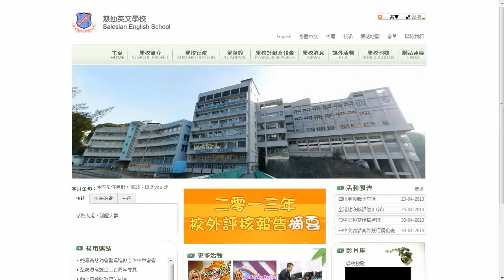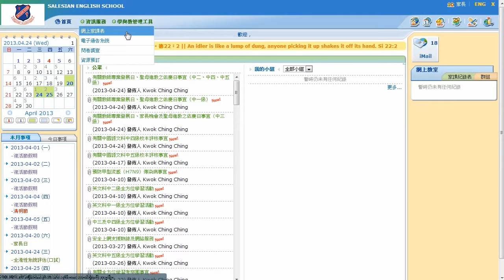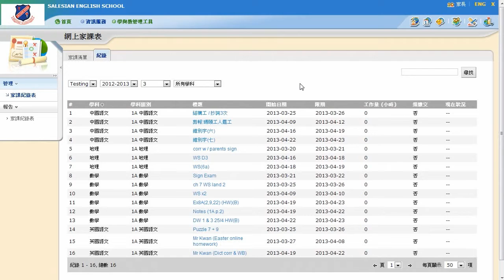OnlineCheckHomework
網上查功課示範